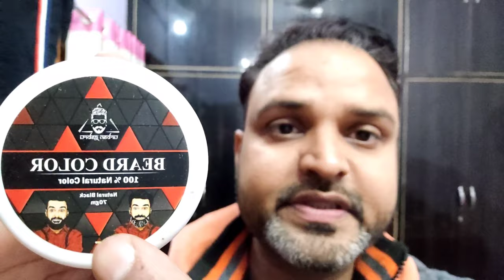Best natural beard colour. only 299/-. धाड़ी के बालो को काला करे 20 मिनट में ! check link in descri.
Best beard colour only Rs. 299/-

Urbangabru Beard Color for men Black -100% Natural heena powder